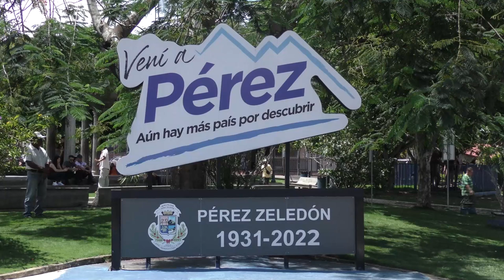Pérez Zeledón y Buenos Aires se encaminan para ser cantones inteligentes